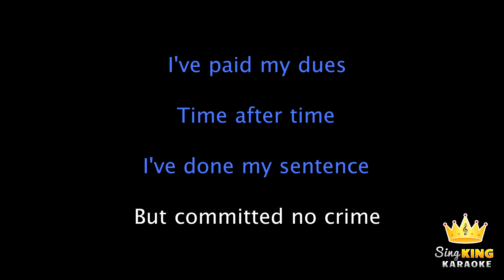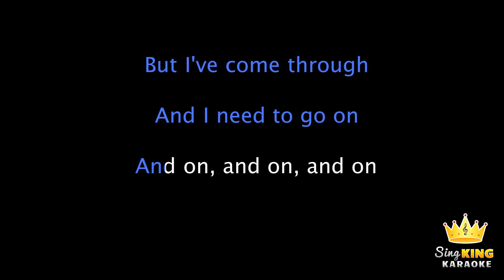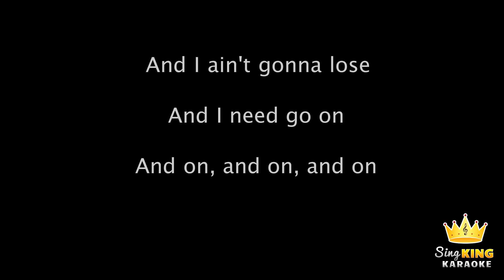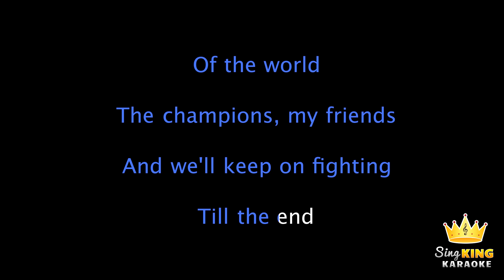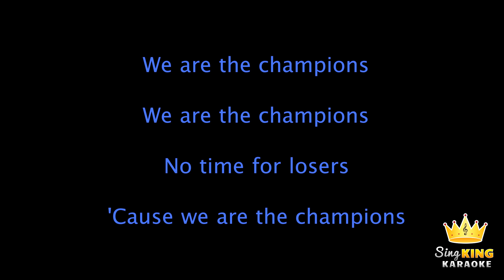Queen - We Are The Champions (Karaoke Version)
Karaoke sing along of “We Are The Champions” by Queen from Sing King Karaoke